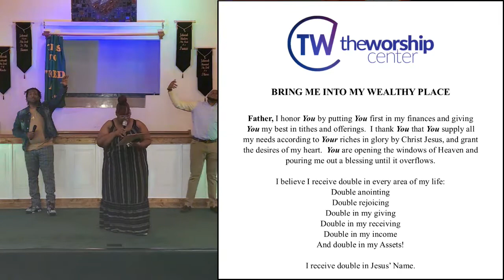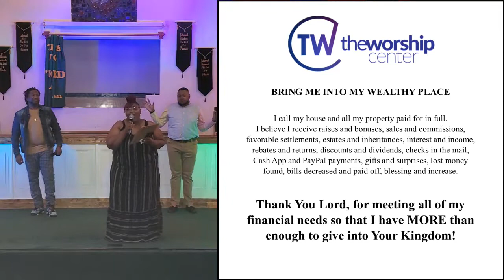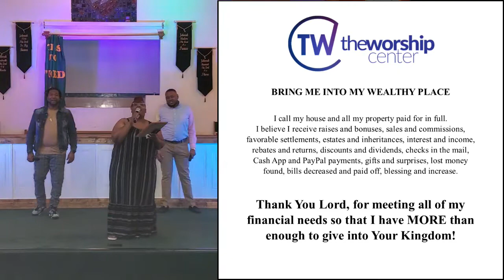TWC-STL Online Worship Service 08.23.2020